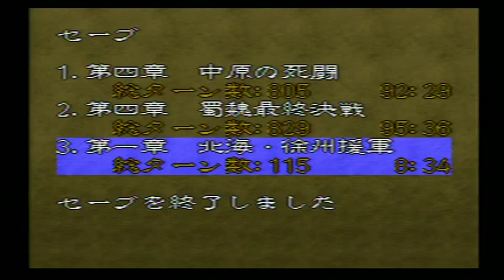三国志英傑伝（SFC） #51 小沛の戦い